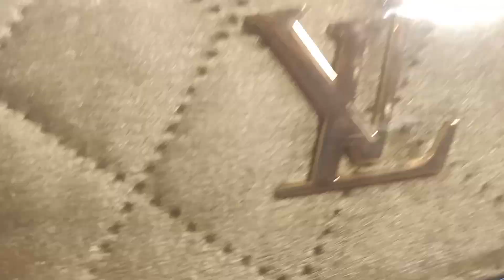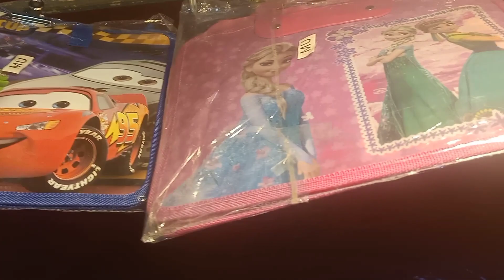pakistan chok ka mazedar falooda | Mushtaq bhai ne shadi k kapre si diye | sultan collection pars